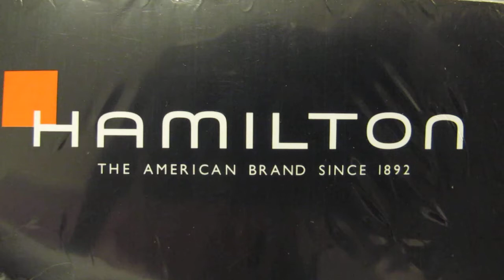Обзор мужских наручных часов Hamilton Khaki Pilot H64715885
Мужские наручные часы Hamilton Khaki Pilot H64715885 в видеообзоре интернет-магазина Newiceberg.ru. Производитель: Hamilton. Механические автоматические часы с автоподзаводом.